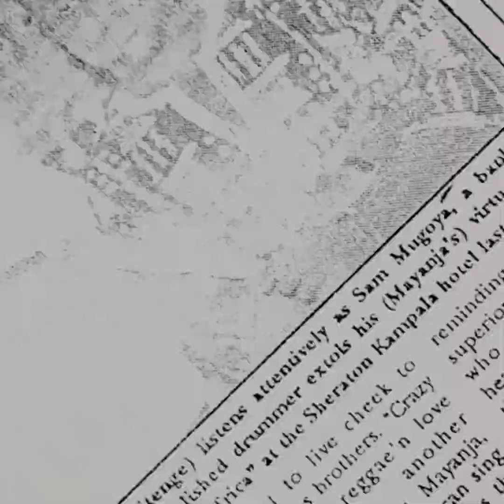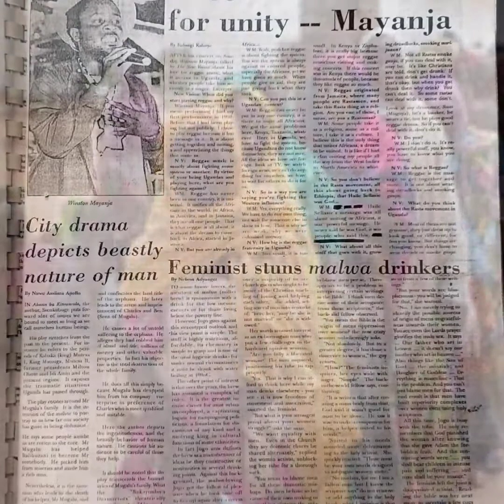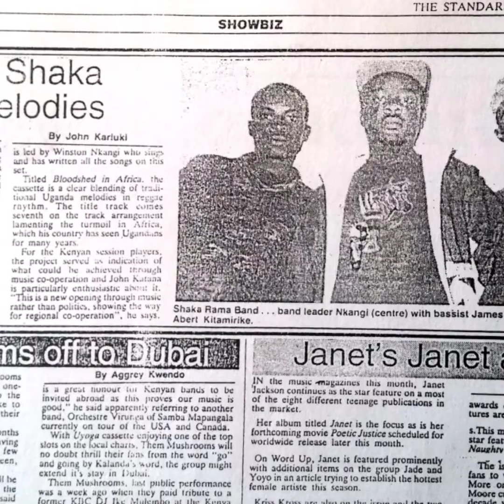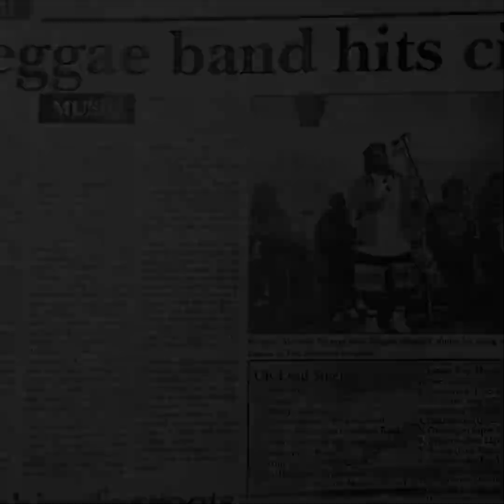Bloodshed In Africa (Released 1993) - TShaka 'Roots' Mayanja @BlackRootsAcademyOfSoul Production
All Vocals: Mayanja Nnalubaale Roots Warrior
Drums: Wally Amalemba (RIP)
Bass: James Muwanga
Guitars: Dave 'Big Dee' Otieno
Keyboards: Albert Kitamirike, John 'Bishop' Katana Harrison
Percussion: Wally Amalemba (RIP)
Recorded/Mixed By: John 'Bishop' Katana Harrison
Recorded/Mixed At: Them Mushrooms Sound Lab, Nairobi Kenya